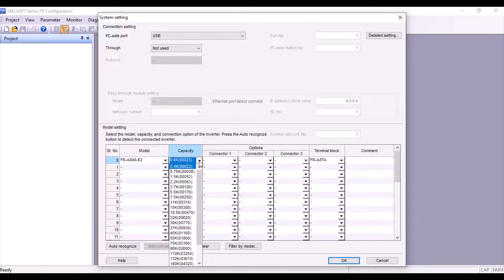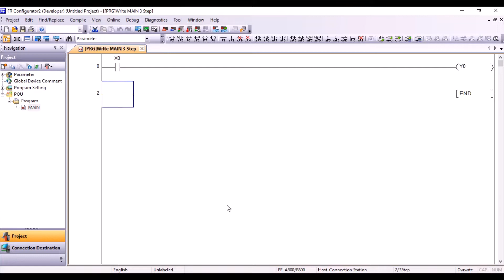Inverter PLC Built in Function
one of the most advantages of FR-A800 & FR-F800 Mitsubishi Inverters is they have Built in PLC Function that can programming like regular PLC
in this video we will discuss how to deal with this function and make simple program.

من أهم مميزات انفرترات ميتسوبيشي فئة
A800 & F800
هو وجود بها
Built in PLC
هنتكلم في الفيديو ده عن إزاي اعمل مثال بسيط باستخدامه